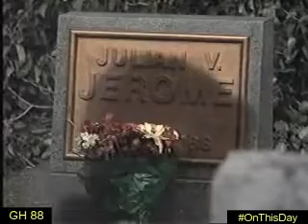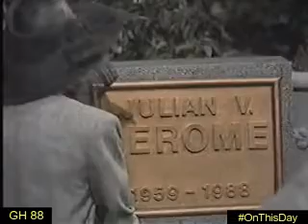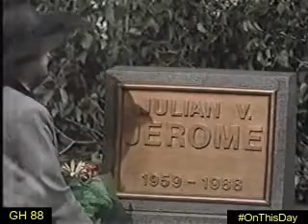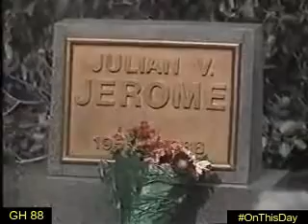OnThisDay on GH May 12, 1988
Victor and Olivia visit Julian’s grave. Later, Cheryl visits his grave.

Sean receives a strange call. The caller wants to know if Sean is going to be at the PI office today. Later, Felicia begins receiving strange phone calls asking where she will be today.

Olivia and her father get into an argument and Duke stands up for her.